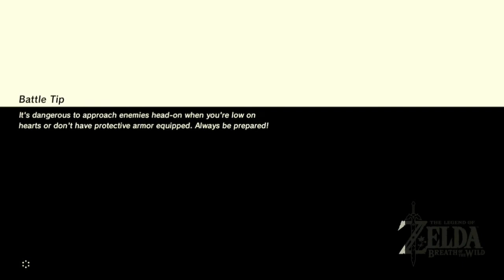Fighting Vah Medoh on a Horse in Breath of the Wild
Normally, you battle Medoh while riding your paraglider hundreds of feet in the air. So I decided to ride a horse as I started the fight. As you can see in the video, it completely screws the game up.

Join our new Discord server run by a group of creators trying to get big